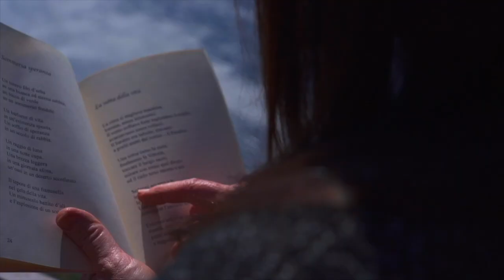I versi che non ti ho mai detto | PUNTATA VIII | "Sogno"